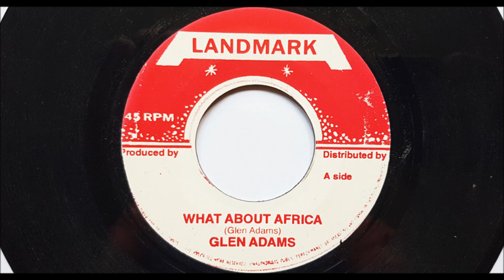Glen Adams - What About Africa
Glen Adams - What About Africa -  Lee Perry produced riddim for The Gatherers Words Of My Mouth. The flip side is Augustus Pablo - Meditation Dub Melodica